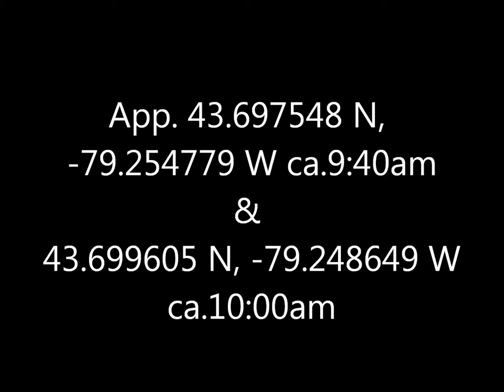Red Bellied Woodpecker Scarborough Bluffs 3 May 17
Precious little video, I know, but the subject's uncommon enough to make it worth posting.  Took me a minute to realise it wasn't a downy; thanks Walter for the ID.  Presumably it was the same bird both times; about 40 minutes and 500 metres between sightings.